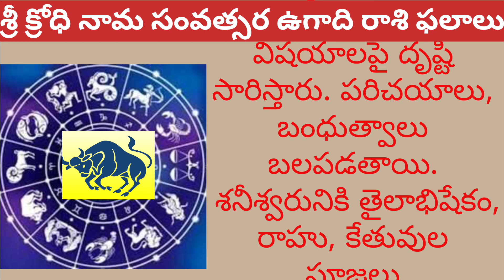వృషబరాశి2024|Sri krodhi nama samvatsara rashi phalalu|Ugadi 2024-25 rashi phalalu|Astrology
వృషబరాశి2024|Sri krodhi nama samvatsara rashi phalalu|Ugadi 2024-25 rashi phalalu|Astrology vrushaba rashi phalalu pariharam